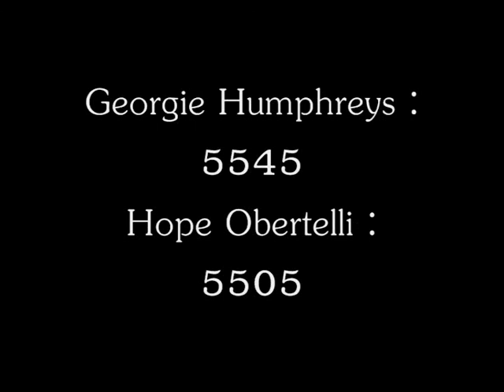teardrop A2 Music Video coursework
This is Georgie and Hope's A2 Coursework piece.
Using our own images to Massive Attacks Song Teardrop
Please give us your feedback for our Audience Evaluation.
*this is not our song but the images are our own*

Please help us with our evaluation by answering these Q's after viewing-Thank you!
1.Does our video resemble a professional video and does it seem conventional?
2.what was your favourite part and why?
3.what do you think needs improving?
4.Do the visuals suit the song?
6.Who do you think this video is aimed at? what age? gender?

The music is by Massive Attack and is not ours.
The images however were created by myself and Georgie on windows movie maker.This video has been created for college purpose only and is not for commercial purposes.